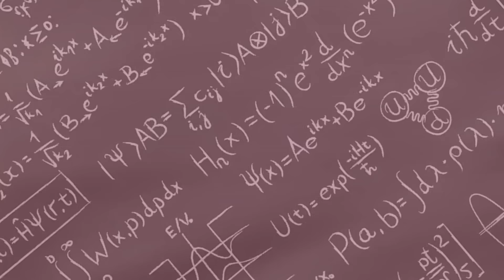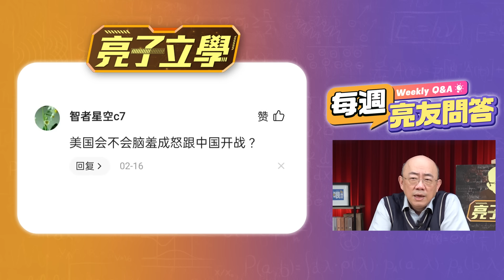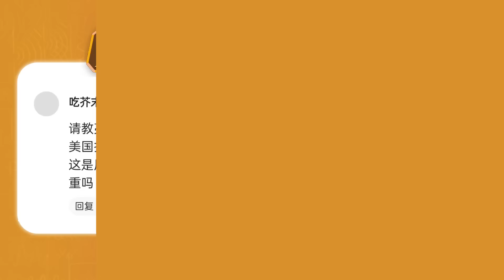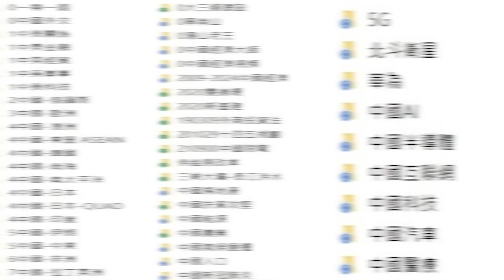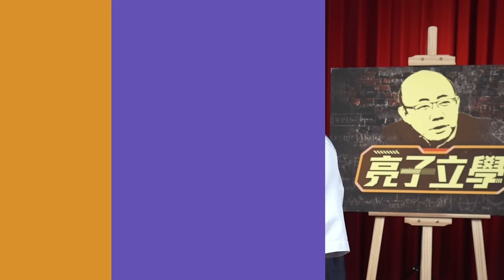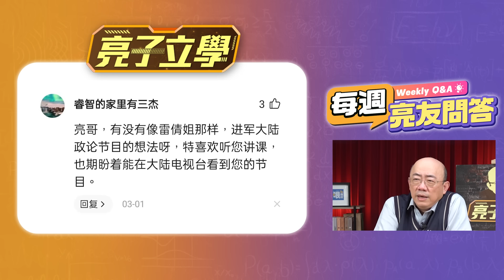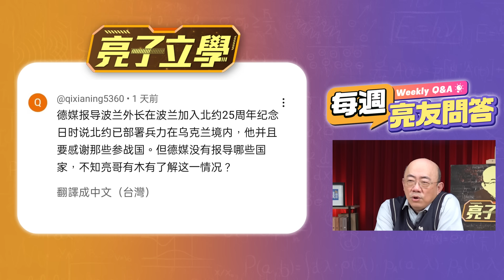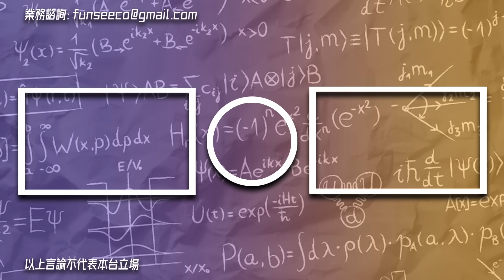無人機誰最強？中美開戰？亮哥資料整理術！每週亮友問答 EP1 【每週亮友問答】2024.03.18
友善連接：
《哏傳媒》tiktok短視頻